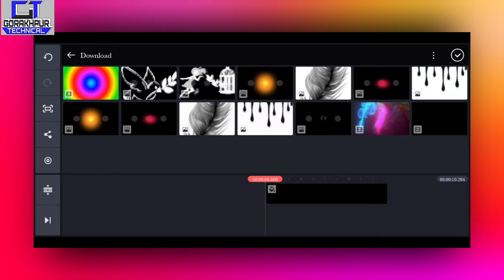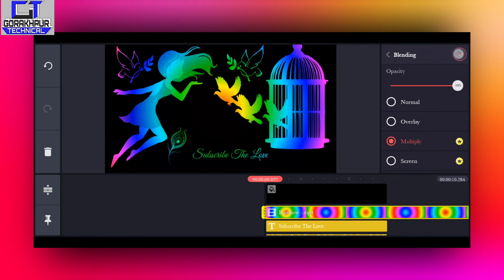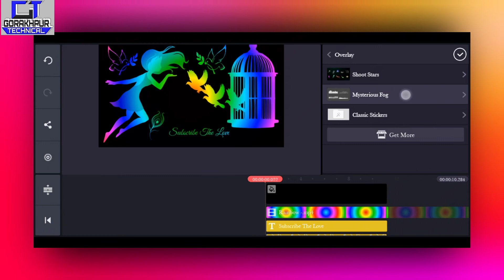New Tik Tok Love Wala vision kaise baniya kinemaster se Gorakhpur Technical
HEY GUSY WELCOME TO MY CHANNEL GUSY AAPKO IS CHANNEL PE EDITING KI VIDEO DEKHNE KO MILEGA SO PLEASE AAP IS CHANNEL KO SUBSCRIBE KARE AND ISS CHANNEL KE MEMBERS BANE THANKS FOR YOU

👉  { Channel~~~Gorakhpur Technical }

💯 Thanks